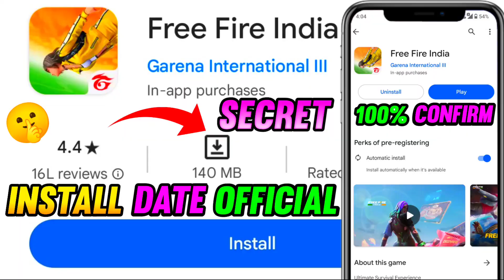FREE FIRE INDIA PLAY STORE MEIN KAB AAEGA | FREE FIRE INDIA PLAY STORE INSTALL DATE |FREEFIRE INDIA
free fire india play store
subham hore
total gaming
desi gamers
helping gamer